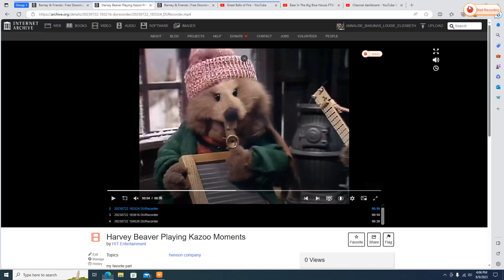Rachel Playing to "Great Balls of Fire" on her Fiddle